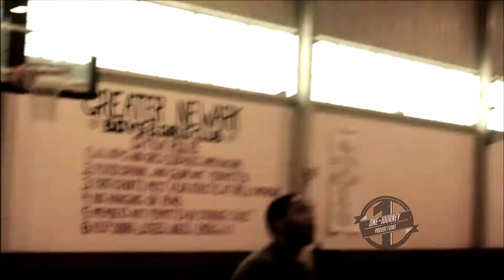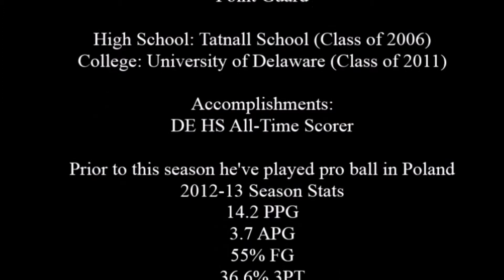Coach Quil Academy - Jawan Carter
Coach Quil, one of da top basketball trainers  in Delaware, held a session with one of Delaware's finest, DE HS All-Time Scorer Jawan Carter, as he get's ready to take on his competition overseas.  Check out this MUST SEE footage of Jawan putting in work !!!